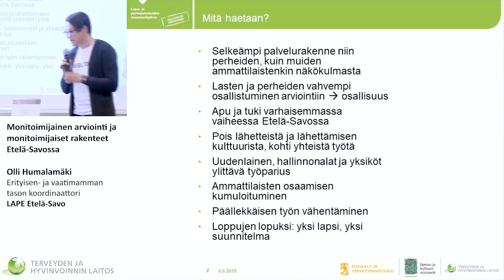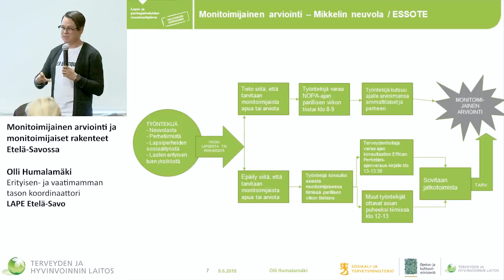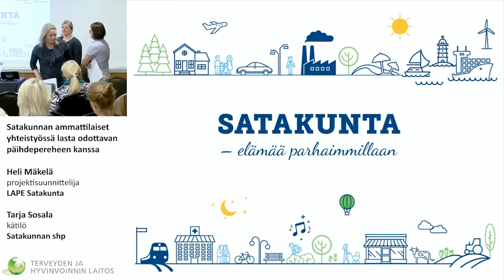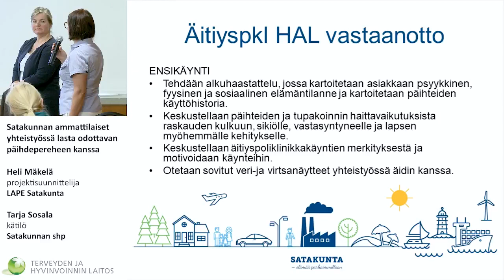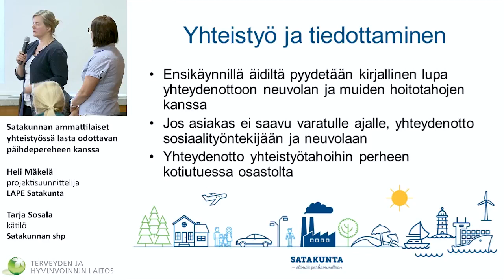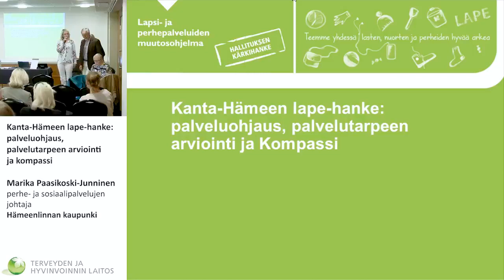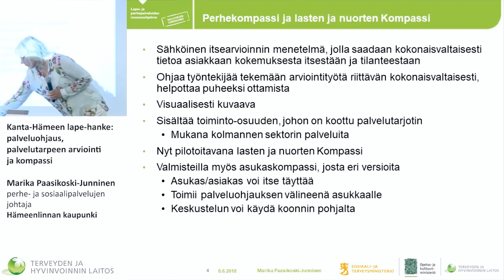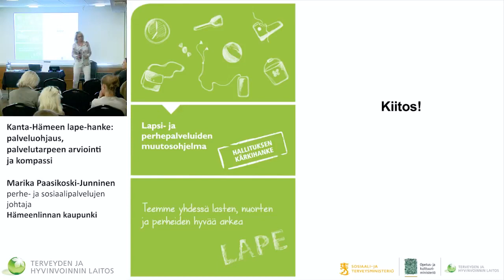Maakuntien esittelyt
Monialaisen/monitoimijaisen arvioinnin seminaari